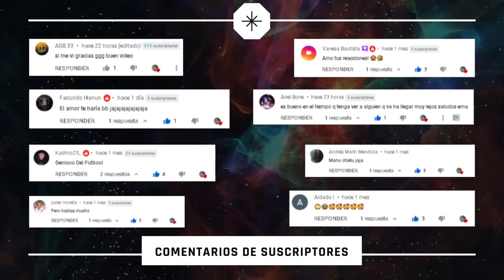SOY UN PADRE MODERNO | MyChildLebensborn | ManuDirecto.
Utilizo un emulador llamado BlueStacks para jugarlo en mi pc.

👑 AAAABRAAZOOS!